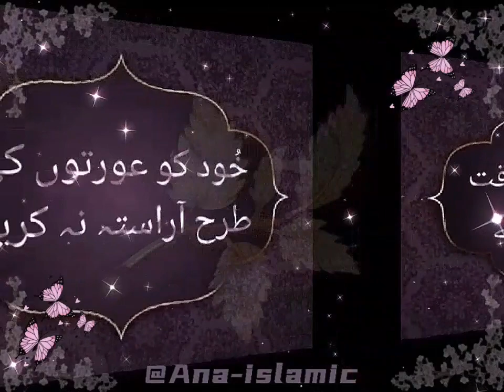hazrat luqmanحضرت لقمان | islamic quotes | aqwaal | urduadab